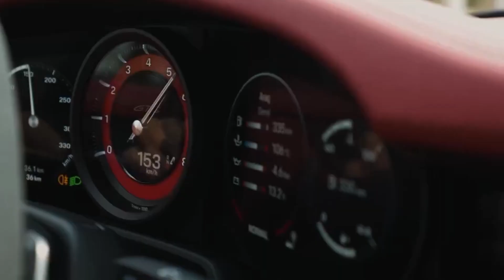Porsche 911 Targa 4 GTS Lava Orange (Official Video) Directed By Osman Metin Güneş